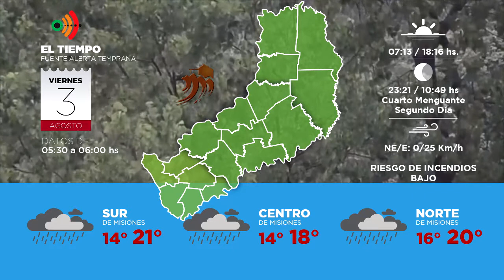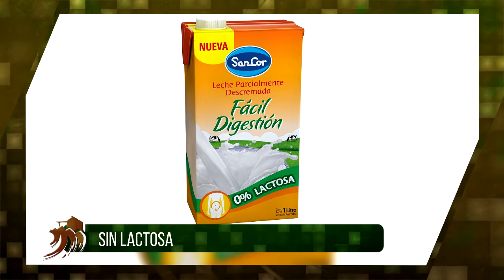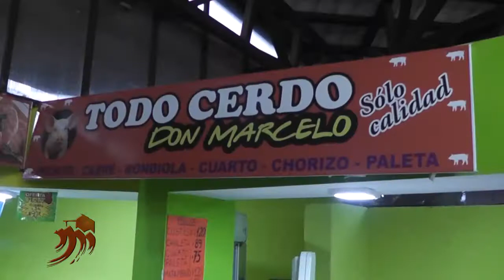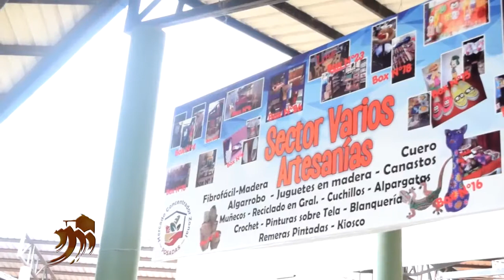DESDE LA CHACRA - PROGRAMA DEL VIERNES 03-08-18